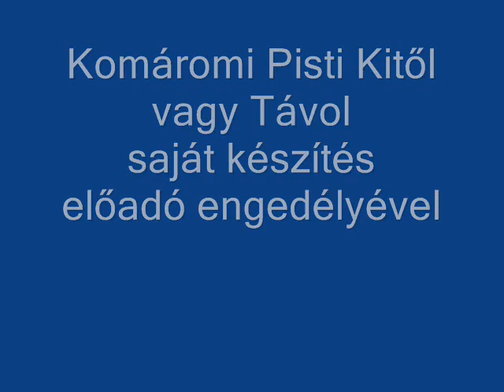Komáromi Pisti Kitól vagy Távol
saját készítés
az előadó engedélyével